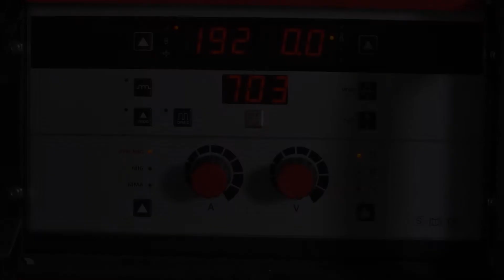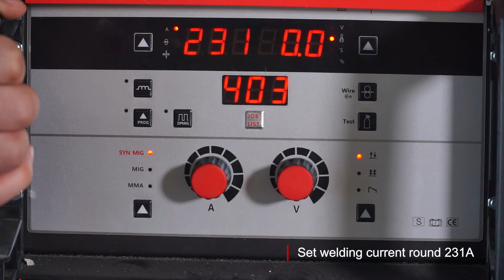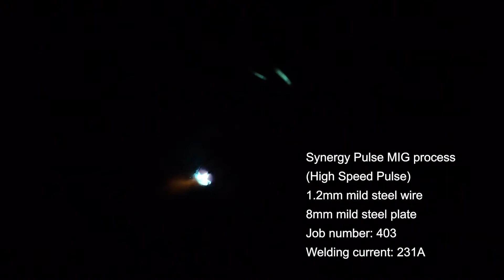LEARN How to use High Speed Pulse MIG Weld 8mm Mild Steel by ProMIG-500SYN DPulse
Synergy Pulse MIG process(High Speed Pulse)
1.2mm mild steel wire
8mm mild steel plate
Job number: 403
Welding current: 231A

By TOPWELL ProMIG-500SYN DPulse